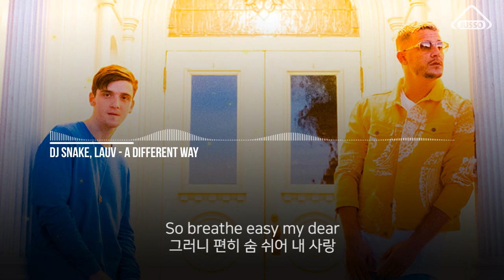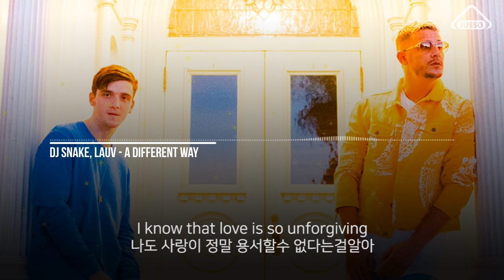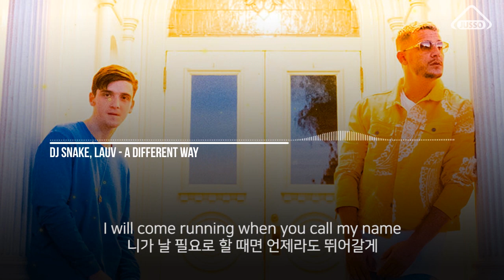DJ Snake, Lauv - A Different Way ( 한글 번역 가사, ENG/KOR Lyrics Video)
Turn Down For What 의 주인공 DJ Snake와 떠오르는 루키 Lauv의 A Different Way!

17년도 11월 15일에 발매된 노래로 이별로 슬픔에 잠긴 사람에게
새로운 사랑이 찾아오고 그로인한 갈등을 다룬 내용입니다!

I Like Me Better로 큰 인기를 얻은 Lauv가 이후 많은 사랑을받아 메이져급 아티스트에게
러브콜을 받아 작업한 작품중 하나로 DJ Snake가 Lauv의 매력적인 목소리에
아주 어울리는 한 곡을 써준것 같아요

차트에선 큰 인기를 얻지 못했지만 둘의 조합은 다른 노래로도 한번 더 보고싶네요!